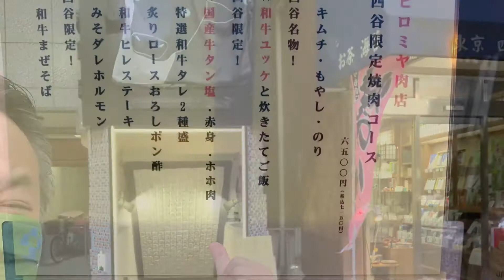ヒロミヤ肉店 抜群の焼肉コースを紹介！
『ヒロミヤ肉店』満足度は高いですよー！

ヒロミヤ肉店 18時～21時
コース料金は7,150円、現金のみ

『ヒロミヤ肉店』は地下1階、添付画像ヒロミヤ牛マークが目印です。

飲み物は持ち込み自由！
店舗1階には　カクヤス があるのでお酒はこちらで！近隣並びに まいばすけっと があるのでソフトドリンクも調達可能です。

また、店内席近くにはクーラーボックスもありますが、
冷え冷えがご所望ならばクーラーバックを持ち込むと良いかもです。